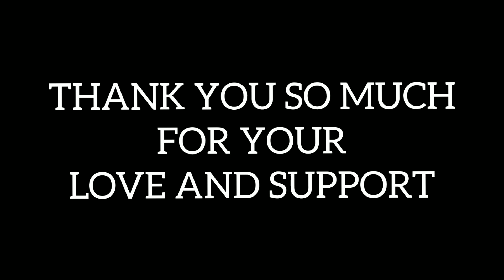DO THEY LIKE YOU? | WATCH THIS | TAMIL | VARADHARAJA | WISDOM VIBES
In this video i'm going to share 10 tips about how to find out instantly wether the person you are talking to likes you or not.